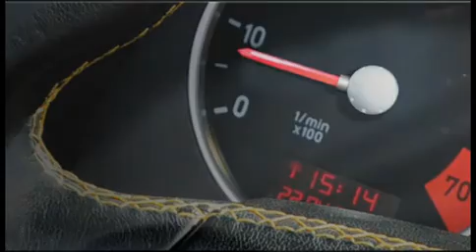Prior Design Audi TT 8N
Complete aerodynamic PRIOR-DESIGN package for TT 8N is made from DURA-FLEX, a high quality material, characterized by excellent surface structure that provides sufficient flexibility and stability. Aerodynamic parts are easy paintable as well.

Source: Prior Design press